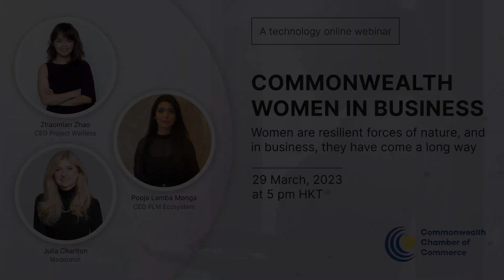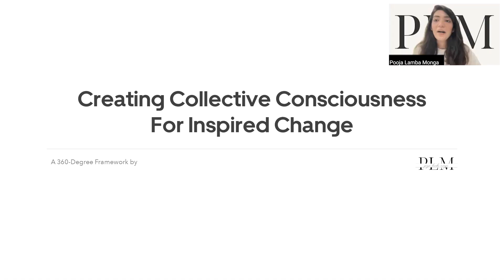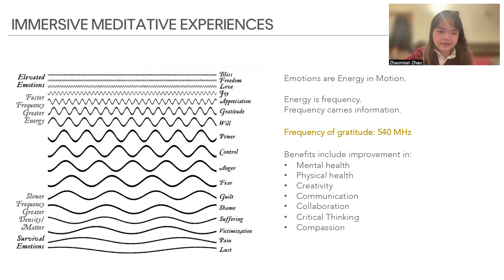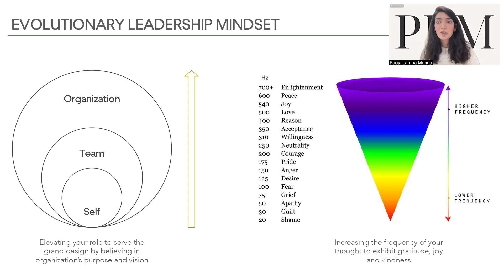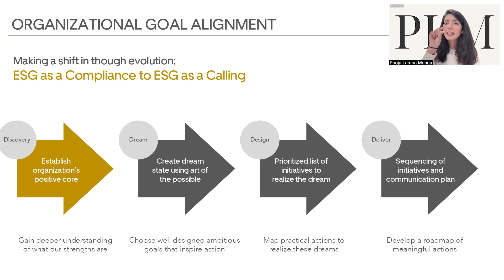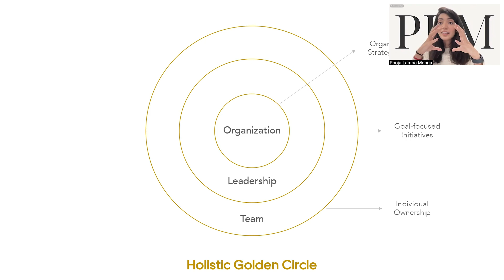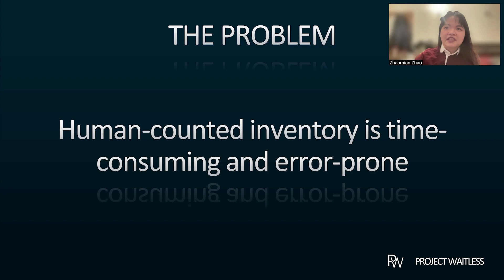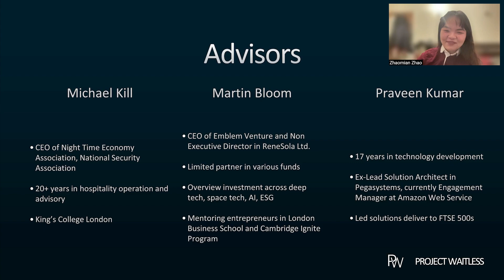Webinar | Celebrating Commonwealth Women in Business feat. Pooja Lamba Monga and Zhaomian Zhao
In celebration of Women’s History Month, the Commonwealth Chamber of Commerce invited two trailblazing women entrepreneurs and CEOs, Pooja Lamba Monga of the PLM Ecosystem and Zhaomian Zhao of Project Waitless on a special guest panel edition of the Commonwealth Chamber Webinar Series.

During the webinar, Pooja explains how the PLM Ecosystem is all about the importance of the “collective conscience” in the workplace, using mindfulness programmes and empathetic leadership models in conjunction with technology and neuroscience research to nurture a healthy growth mindset to improve the overall wellbeing of an organisation and its people. As a change management consultant with 8 years of experience in the mindfulness space, Pooja has seen firsthand how effective and deeply impactful such behavioural therapy has, not only on a personal level for employees, but on an organisational level, improved work-life balance and professional performance. Considering the sector agnostic nature of PLM’s work, Pooja has helped numerous institutions, ranging from academia to consulting, develop and hone an evolutionary leadership mindset and has also helped them improve their ESG and sustainability practices using the cognitive training and workshops she arranges under PLM.

Zhaomian Zhao explains how Project Waitless, an inventory automation solution for hospitality industry, provides real-time tracking and monitoring of inventory, which can help businesses save money and reduce waste. She highlighted the potential for the system to be used in other industries, such as retail and logistics, but also imparts insights on the challenges of designing a system that is user-friendly and accessible, particularly for engineers who may not be designers. For her and the team at Project Waitless, their goal is to help clients save time on redundant, tedious tasks, secure more bookings and optimise operations, so they can focus on creating genuine connections with key stakeholders, customers and critical business activities. She also gave fascinating insights on the realm of artificial intelligence (AI) and how her initiative for creating Project Waitless came with her desire to bridge the “Octopus Test”, one of the primary critiques revolving around the limits of AI.

Throughout the conversation, Pooja and Zhao answer various questions about their business models, target customers, and the impact of technology on society. They discuss the potential for mindfulness practices to be used in a variety of settings and the importance of design in technology. They also touch on the potential for technology to be used as a tool rather than a dominating force in our lives.

Timecodes:
00:00 Julia Charlton's welcome speech about women in business
06:42 Pooja Lamba Monga about Creating Collective Consciousness For Inspired Change
23:58 Zhaomian Zhao about Inventory Management on the Edge
39:15 Pooja Lamba Monga about inspiration for her mindfulness project
45:48 Zhaomian Zhao about engaging with AI
49:32 Pooja Lamba Monga about target customers for her business
53:14 Pooja Lamba Monga about how mindfulness practice help in today’s workplace
56:35 Zhaomian Zhao about how does her inventory management system compare with Hong Kong practice or the mainland
59:34 Pooja Lamba Monga about technology corruption
1:03:20 Zhaomian Zhao about technology in UK
1:04:03 Julia Charlton's closing speech